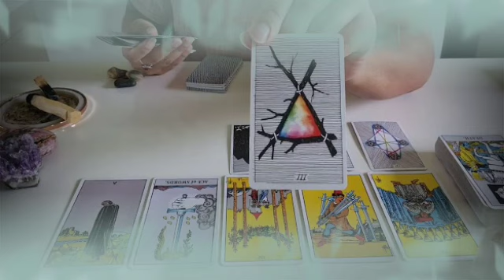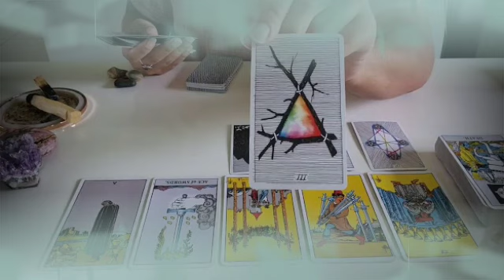تاروت برج السرطان من 25 إلى 5 ماي 2022 //عاصفة قادمة بعد 4 أيام😱ستحدث المفاجأة الكبرى🤯قراءتك أبكتني😔